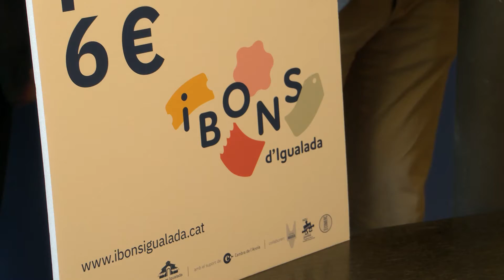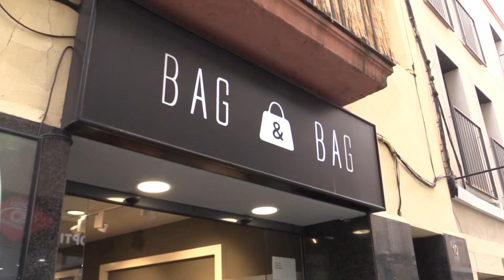IBons, la campanya de bons que ha iniciat l’Ajuntament d’Igualada